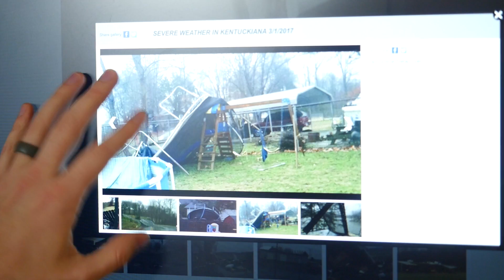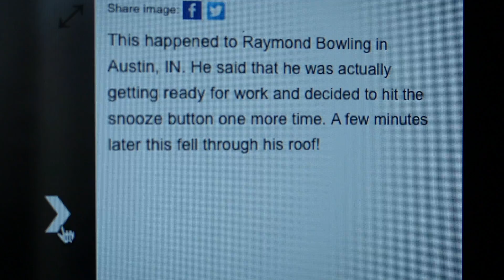TRAMPOLINE TORNADO?! | Day 3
Why are there so many TRAMPOLINES?!?! Check out day 3 of 365... we have a long way to go!

This is my life for the next YEAR. Come on, Day 4!